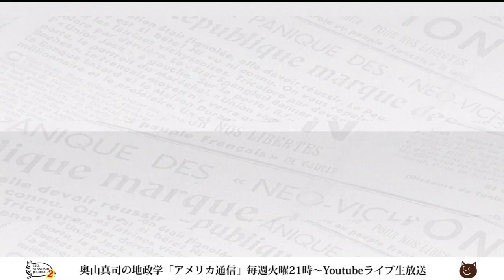帝京大学の教授、思わず本音を！ただのエロおやじ？それとも世の現実を伝える真の教育者か！？ゼミ生募集、女子だと思って採用も、男子とわかり逆ギレ...｜奥山真司の地政学「アメリカ通信」